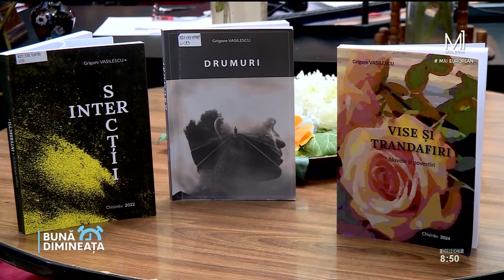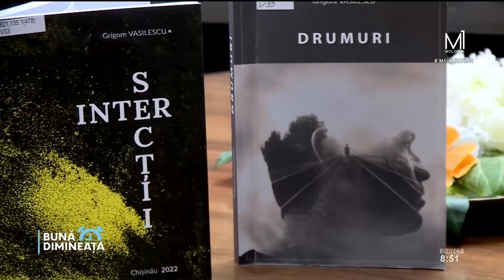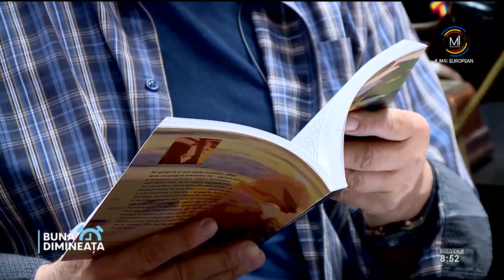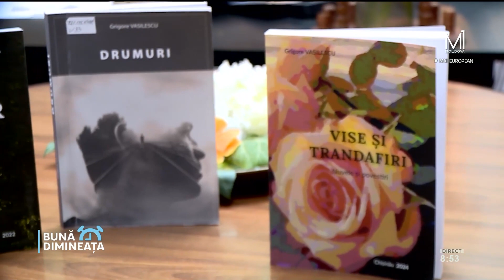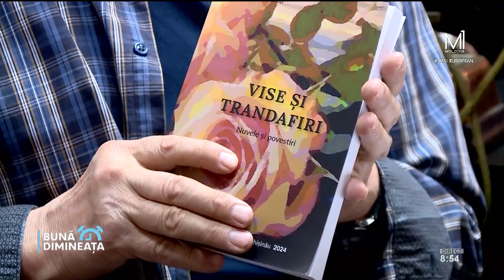Vitalie Raileanu ne recomandă volumul de proze și nuvele "Vise și Trandafiri" de Grigore Vasilescu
📚✨ Vitalie Raileanu, critic literar, ne recomandă călduros volumul de proze și nuvele "Vise și Trandafiri" de Grigore Vasilescu. Descoperiți această carte captivantă care vă va transporta într-o lume plină de imaginație și emoție!

🌹 Explorați poveștile și lasați-vă inspirați de penelul lui Vasilescu! Alăturați-vă conversației și spuneți-ne impresiile voastre despre carte!